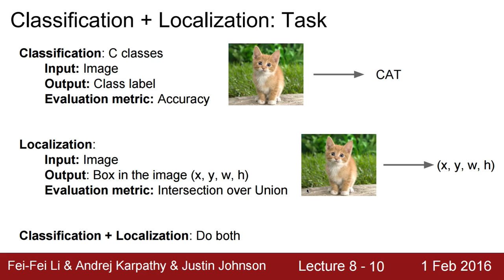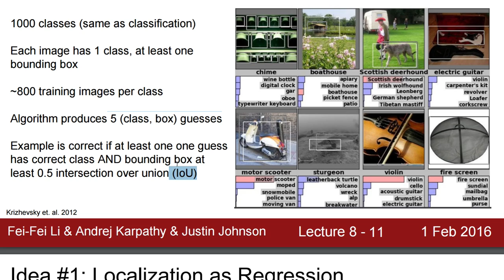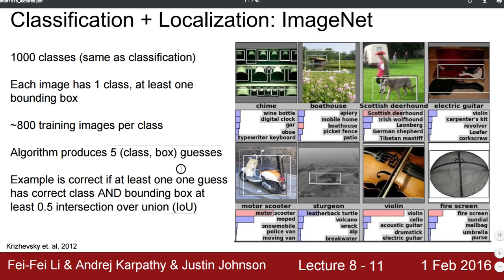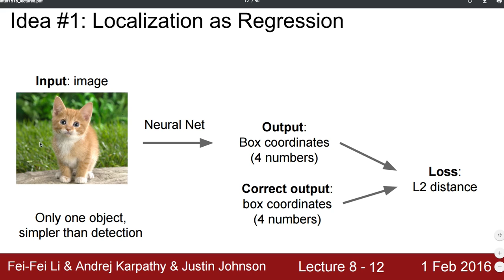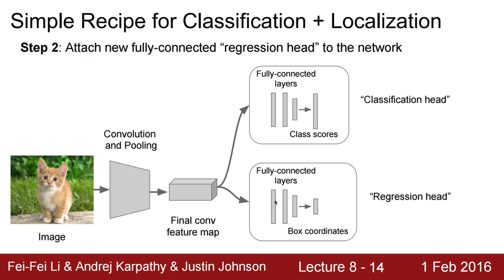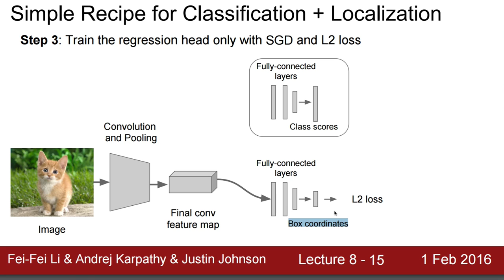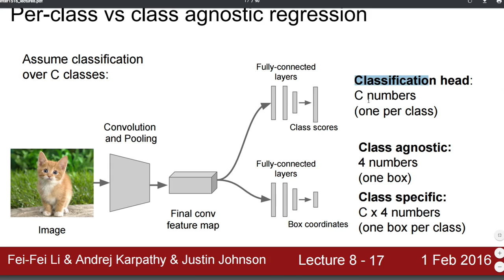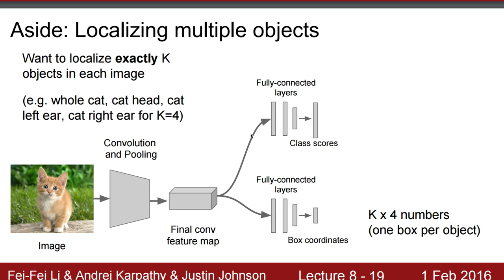[머신러닝] 830 - localization: How it works